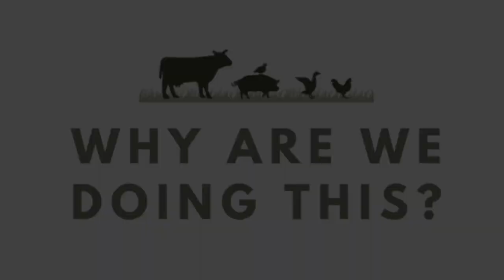Tathra Place Free Range - Youtube Launch Video!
Tathra Place Free Range - YouTube Launch!!

Welcome to our Youtube Family!! Great to have you with us - we genuinely appreciated! We aim to bring you meaningful and regular content that will offer transparency and genuine connection to the animals we raise.

Our first video's are going to cover our Livestock lines. After which, we are looking forward to doing VLOG's and updates.

Tathra Place Free Range
Maremma Free Range Chicken
Tathra Place Community